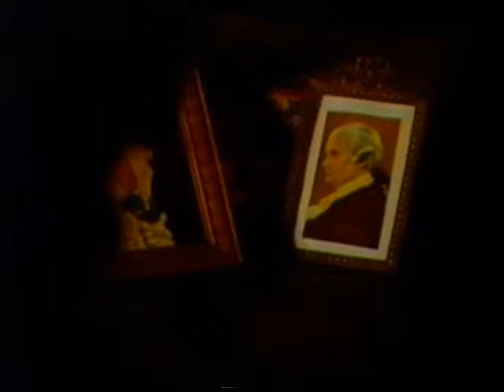MOZART 3 (Miniserie de TV - 1982 - Marcel Bluwal)